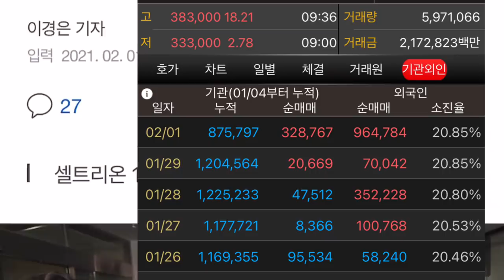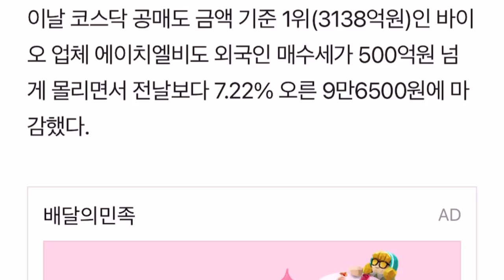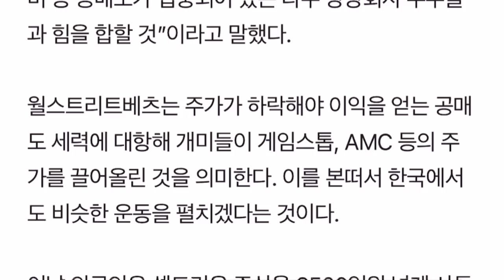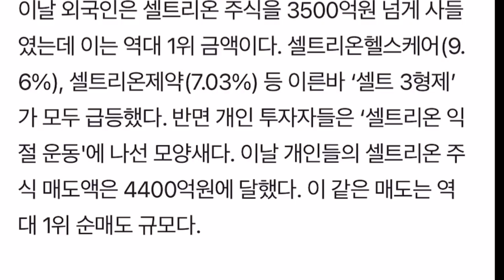조선일보에서 셀트리온을 제대로 평가했다고? 와우!!!!!!